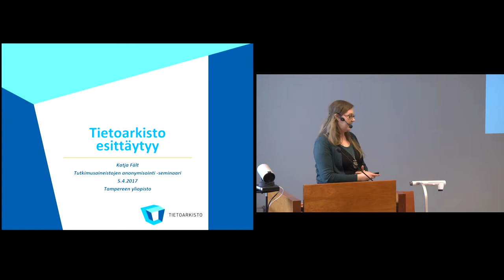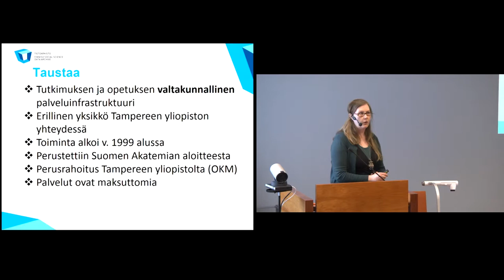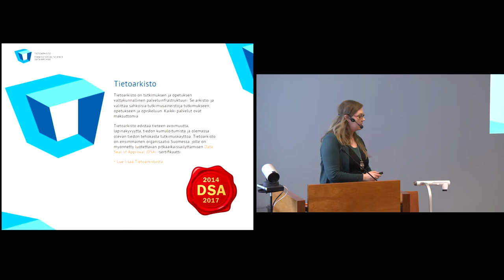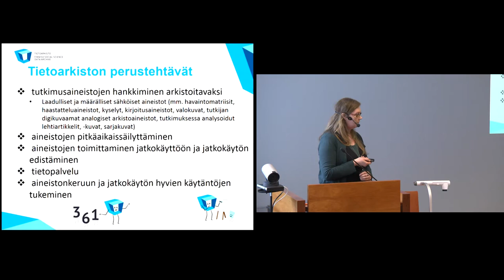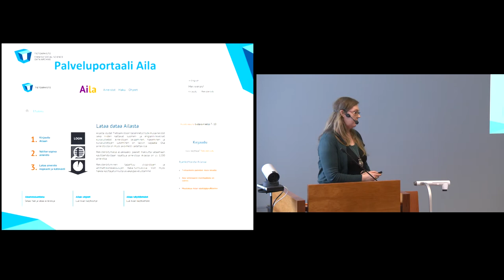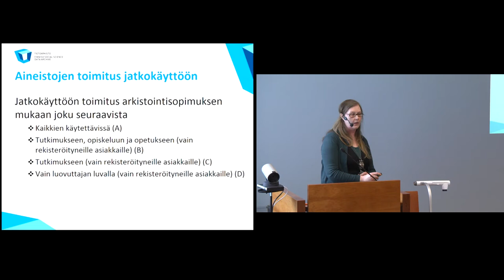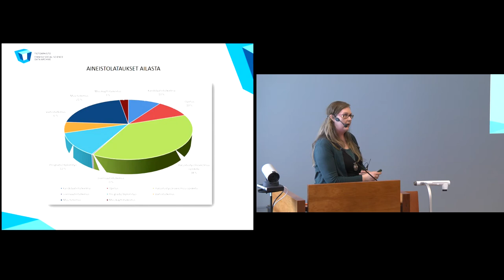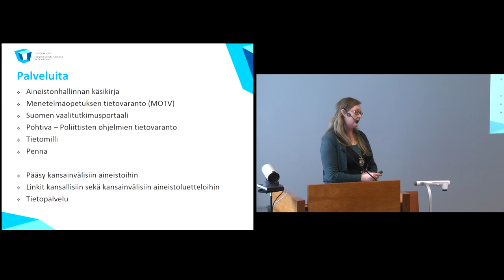Tietoarkisto esittäytyy - Katja Fält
Humanististen alojen tieteenala-asiantuntija Katja Fält esittelee Tietoarkiston (FSD) perustehtäviä ja palveluita.

Osa Avoin tiede ja tutkimus -hankkeen ja Tietoarkiston yhteistä Tutkimusaineistojen anonymisointi -seminaaria, joka järjestettiin 5.4.2017 Tampereen yliopistolla. Ohjelma ja esitykset saatavilla